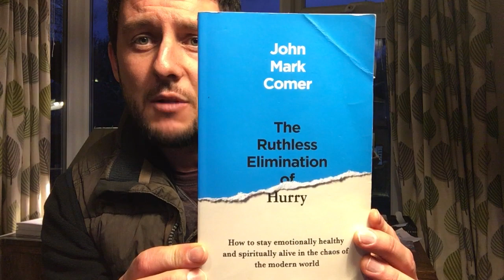Learning to follow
Numbers 9:
15 On the day the tabernacle, the tent of the covenant law, was set up, the cloud covered it. From evening till morning the cloud above the tabernacle looked like fire. 16 That is how it continued to be; the cloud covered it, and at night it looked like fire. 17 Whenever the cloud lifted from above the tent, the Israelites set out; wherever the cloud settled, the Israelites set up camp.